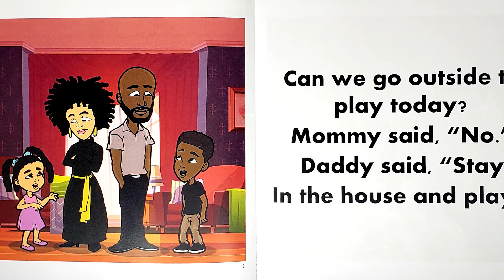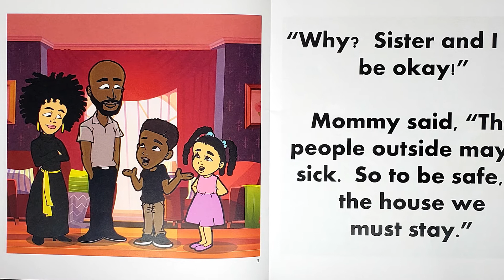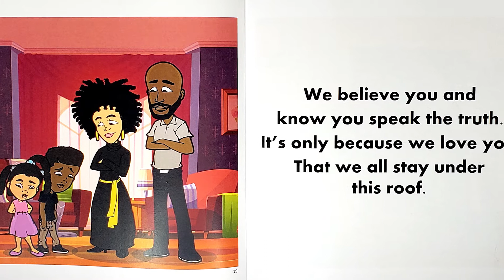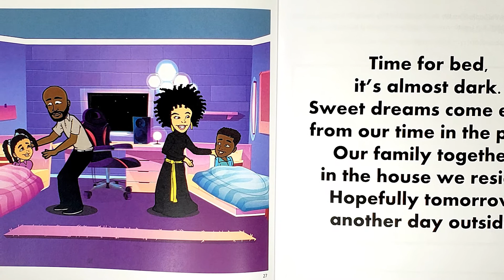Black Children's Books | Can We Go Outside To Play Today by Julia A. Royston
Can We Go Outside To Play Today was designed to help parents and kids have conversations. What do you do when something happens that you don't expect? You make the most of it. You listen to your parents. You protect each other and you remember all of the things that are important.

This video was made with the permission of the author.

🎧 Available on:
 • Happy Children Background Music / Joy...